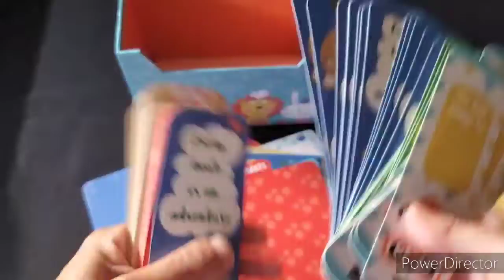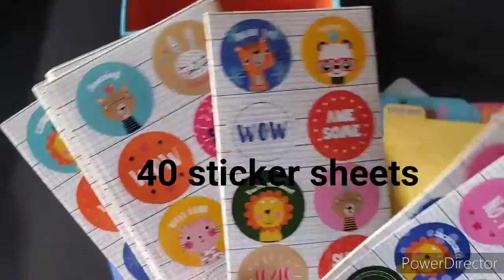Box of Awesome - Teacher gift idea! Only $34.99